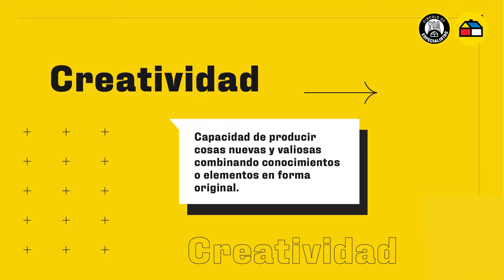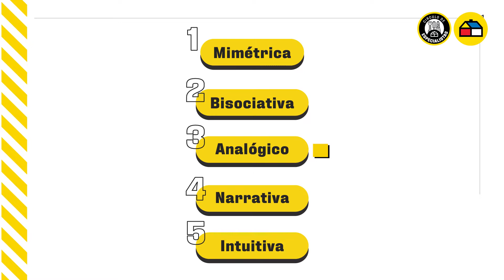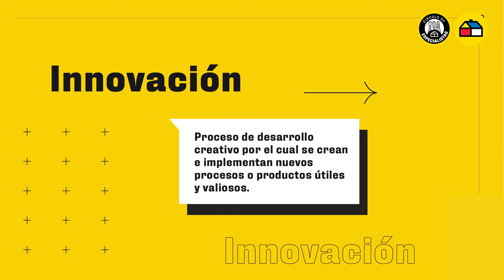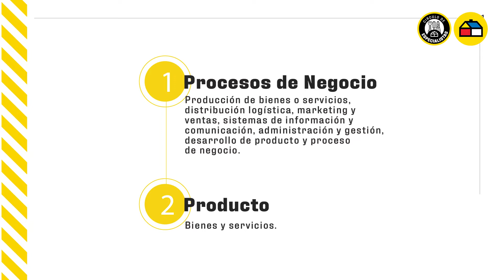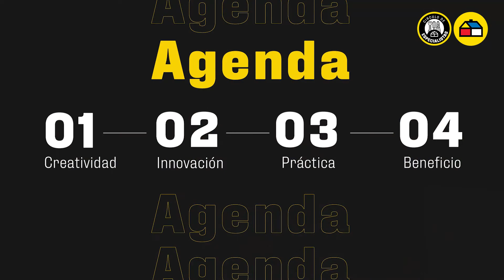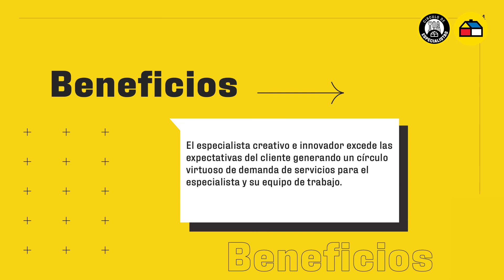Creatividad e innovación para especialistas